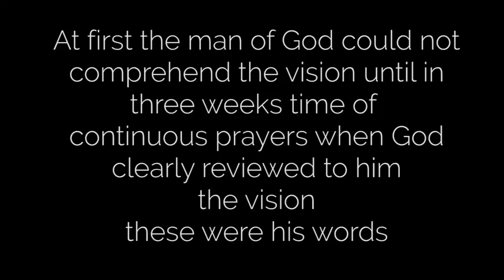WORLD WAR 3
WORLD  WAR 3  , LET US WATCH AND PRAY SO THAT OUR GOD MAY TAKE CONTROL OF EVERYTHING AND GIVE US PEACE .